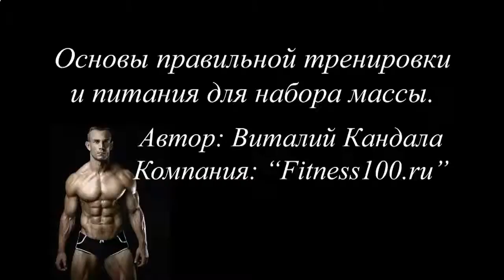Накачать мышцы за месяц